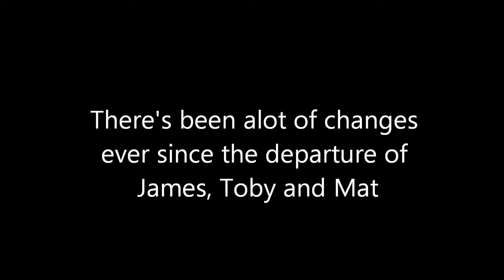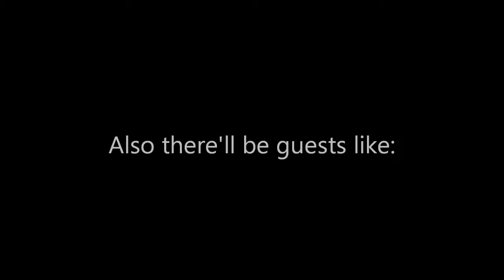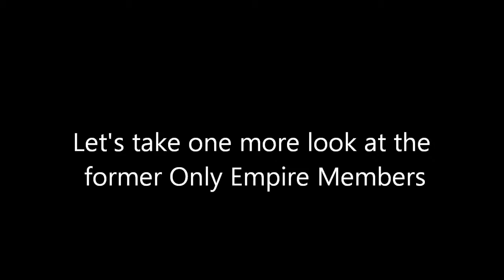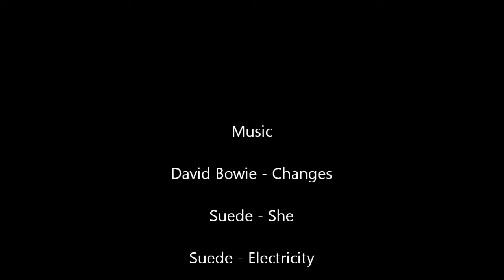The Only Empire| Series 4| Episode 0| Changes of The Only Empire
there's gonna be alot of changes with The Only Empire